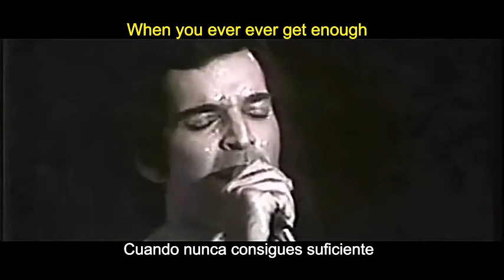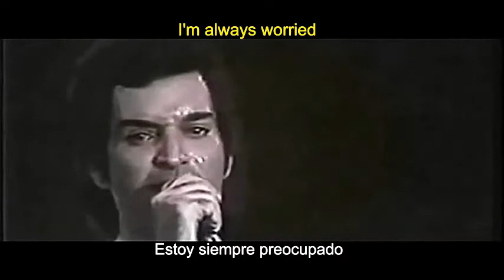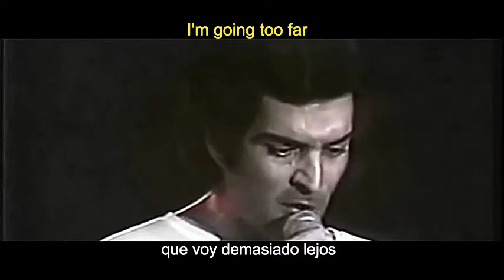It Hurts to Be in Love / Gino Vannelli